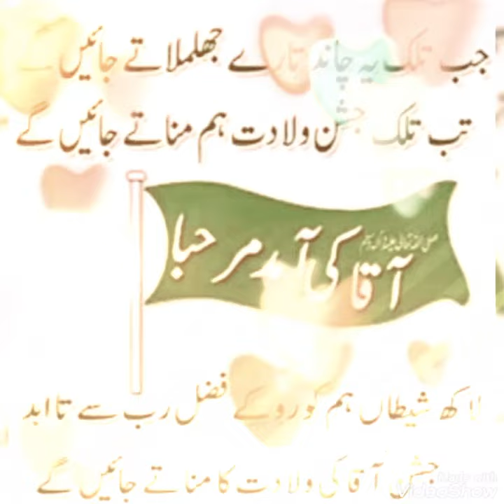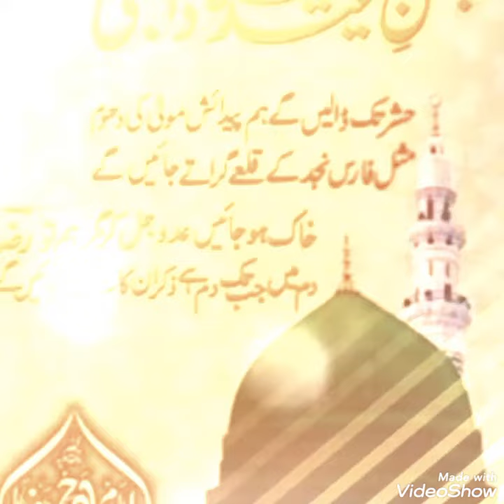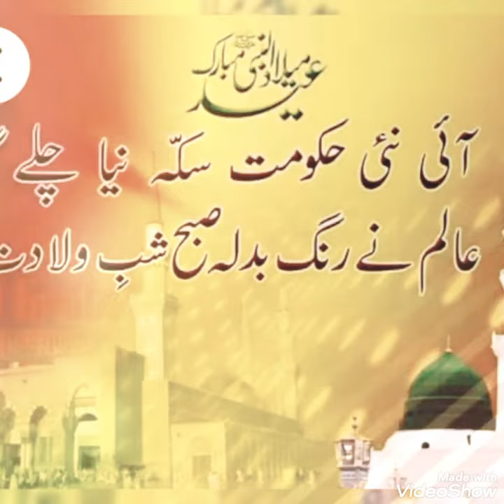sarkar ki amad marhaba#ammd e mustafa # sat bismilah #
sarkar ki amad marhaba# sohny ki amad mrhab # lajpal sohna # sohna mera kamli wala # rabi ul awal best naqabt jo phly ni suni ho gi new naqbt melad h piry aaqqaa ka #